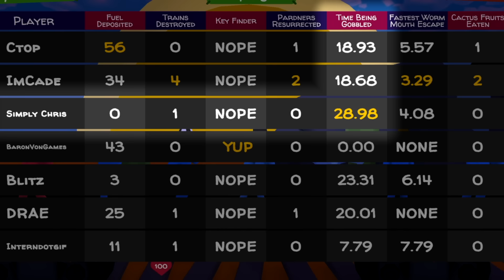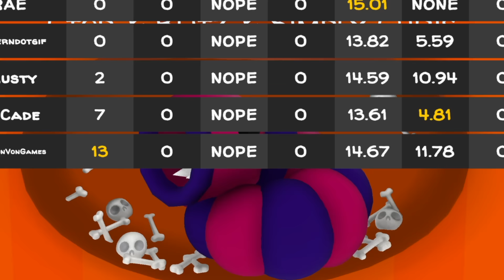We Turn into Worms, Eat Our Friends, and Lose Our Minds in Last Train Outta' Wormtown!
Welcome to Last Train Out of Wormtown with Ctop and SimplyChris! Last Train Outta' Wormtown is a chaotic Sandworm vs. Cowboys showdown. The Worm can only detect players touching the sand, like "hot lava" with a giant sandworm twist! Work together, Complete the objectives, and get outta' Wormtown! - Or, play as the Worm and gobble up your friends!